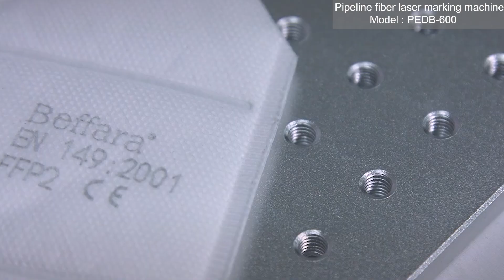Perfect Laser Lifting Type Laser Marking Machine for Bottles or Production Line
Skype: chinaperfectlaser
Perfect Laser online flying laser marking machine PEDB-600 adopts the combination of automatic feeding system and rapid laser marking equipment, online marking has high production efficiency, stable quality, and online marking system is suitable for multitudinous sequence production.
The flying laser marking machine is suitable for users requiring batch production and high marking precision in food printing, medicine printing, soft-drink printing, cigarette code, wines industry, mineral water, daily cosmetic, wires and cables and all kinds of production lines.The conveyor belt is optional items for you to choose and can be customized.